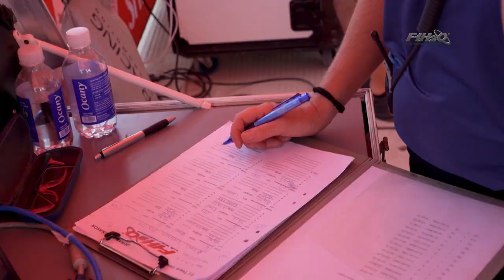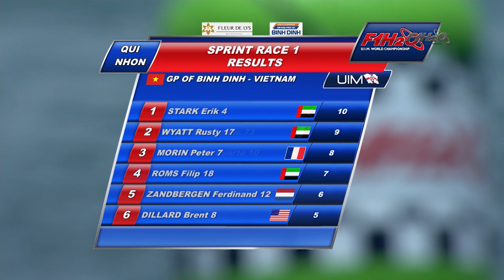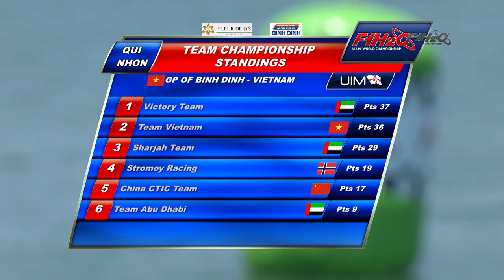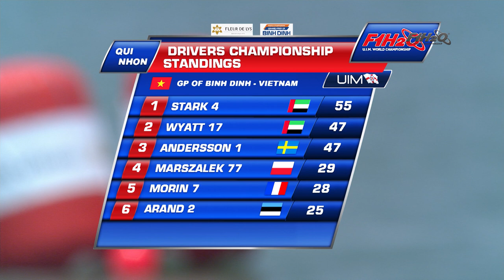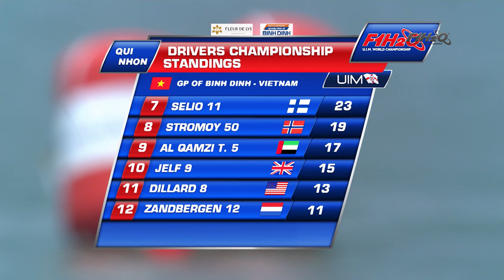Relive the thrills of the 2024 UIM F1H2O Grand Prix of Binh Dinh-Vietnam with our Highlights 🇻🇳🎥